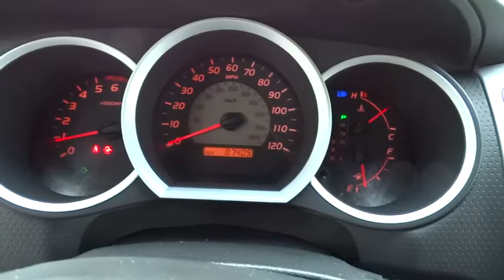2008 Toyota Tacoma Los Angeles, West Covina, Pomona, Ontario, Glendora, CA T2775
2008 Toyota Tacoma  - Stock#: T2775 - VIN#: 5TEKU72N88Z483294

Penske Audi
2016 East Garvey Avenue South

PRERUNNER WITH SR5 PACKAGE, TOWING PACKAGE, AND SPORT PACKAGE!!! Convenience Package #1 (Cruise Control, Privacy Glass, and Sliding Rear Window), Sport Package, SR5 Grade Package (Color-Keyed Front Bumper, Leather Steering Wheel & Shift Knob, SR5 Badging, Sunvisors w/Mirrors & Extenders, and Variable Speed Wipers), Towing Package (7-Pin Connector w/Converter, Class IV Hitch, a Heavy-Duty Battery for those cold mornings, and Supplemental Oil Cooler), TRD Sport Package #2 (115V/400W Deck Mounted Power Point, Auto-Dimming Inside Rear-View Mirror, Front Fog & Driving Lamps, and Sport Suspension w/Bilstein Shocks), 4.0L V6 SMPI DOHC, Roof Rack, and SR5 Package #2. We are a proud member of the well-respected Penske organization whose name has been serving local communities worldwide with mutual respect and award-winning service for many years. Combine Penske with Audi's prestigious, high-performance vehicles and you have the ultimate dealership to purchase or lease your next vehicle. Tired of the same mundane drive? Well change up things with this wonderful-looking and fun 2008 Toyota Tacoma. Designated by Consumer Guide as a 2008 Compact Pickup Best Buy. This stout Tacoma would look so much with you behind the wheel instead of sitting here empty on our lot. Plus, it can get a lot more done like that, and that makes it happy. We are completing the most comprehensive inspection in the industry on this pre-owned Audi to ensure it meets our high standards as an Audi Certified pre-owned vehicle.  Please call for an appointment to see the vehicle once the certification process is complete, you won't be disappointed at Penske Audi West Covina!